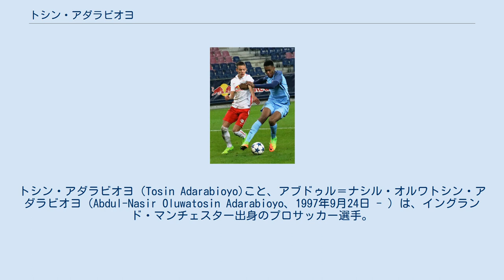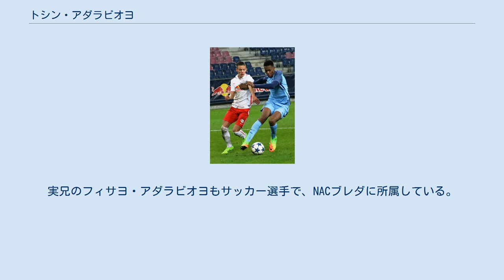トシン・アダラビオヨ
トシン・アダラビオヨ（Tosin Adarabioyo)こと、アブドゥル＝ナシル・オルワトシン・アダラビオヨ（Abdul-Nasir Oluwatosin Adarabioyo、1997年9月24日 - ）は、イングランド・マンチェスター出身のプロサッカー選手。
フラムFC所属。
 名前の読みは本人のTwitter によると、「Toe-sin Ada-rah-bye-yo(トーシン・アダラバイヨ)」が正確である。
 5歳からマンチェスター・シティFCのユースチームに所属。
14歳でU18チームに昇格し、16歳でチームキャプテンを務めた。
2016年2月のFAカップ・チェルシーFC戦でトップチームデビュー。
8月のFCステアウア・ブカレスト戦でUCLデビュー。
 2018年8月3日、ウェスト・ブロムウィッチ・アルビオンFCへの１シーズンの期限付き移籍が発表された。
 2019年7月、ブラックバーン・ローヴァーズFCへレンタル移籍。
 2020年10月5日、フラムFCと3年契約を締結した。
 各年代でイングランド代表に選出されている。
 ナイジェリア移民の両親を持つ。
実兄のフィサヨ・アダラビオヨもサッカー選手で、NACブレダに所属している。